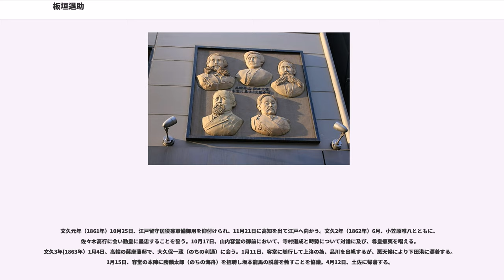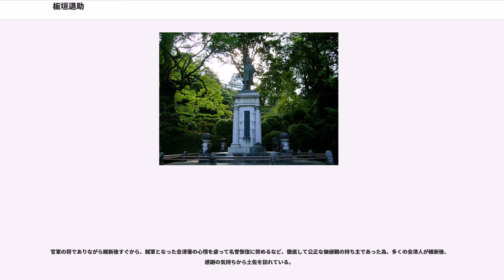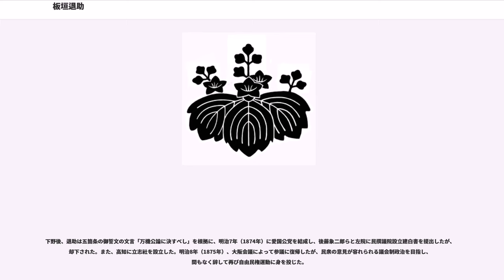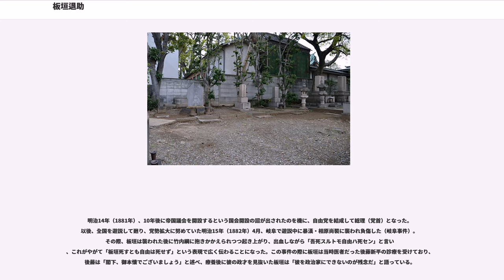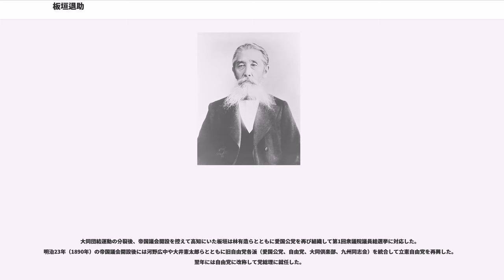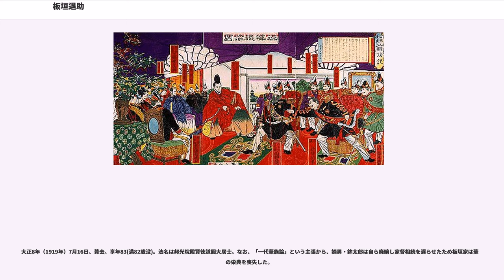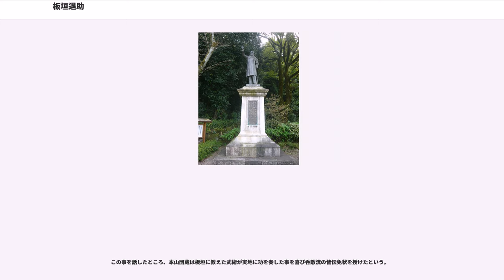板垣退助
板垣 退助（いたがき たいすけ、天保8年4月17日（1837年5月21日） - 大正8年（1919年）7月16日）は、日本の武士（土佐藩士）、政治家。幼名は猪之助。退助は通称。諱は初め正躬（まさみ）、のち正形（まさかた）。号は無形（むけい）。栄典は従一位勲一等伯爵。土佐三伯の1人（他に後藤象二郎、佐々木高行）。明治維新の元勲。自由民権運動の主導者として知られ、「庶民派」の政治家として国民から圧倒的な支持を受けていた。薨去後も民主政治の草分けとして人気が高く、第二次世界大戦後は50銭政府紙幣、日本銀行券B100円券に肖像が用いられた。

天保8年4月17日（1837年5月21日）、土佐藩上士（馬廻格・300石）乾正成の嫡男として、高知城下中島町（現 高知県高知市本町通2丁目）に生まれた。なお、乾家は武田信玄の重臣であった板垣信方を祖とした家柄である（退助の復姓については後述）。後藤象二郎とは竹馬の友である。坂本龍馬とは親戚にあたるが、退助は同じ土佐藩の中岡慎太郎のほうが気脈が通じたらしく交誼が良く知られている。しかし、龍馬の桂小五郎宛ての書簡には乾退助を紹介する記述があり、また退助も龍馬の脱藩の赦免に奔走するなど、面識があり互いに尊敬しあう関係であったようである。
上士と下士の身分が確立されていた土佐藩の中で谷干城や佐々木高行と同じく、下士に対し寛大だった。

少年期は腕白そのものであったという。退助は晩年、自分の少年時代を振り返り「母が予を戒めて云ふに喧嘩しても弱い者を苛めてはならぬ、喧嘩に負けて帰れば母叱って直ぐに門に入れない。成長すると、また仮りにも卑怯な挙動をして祖先の家名を汚してはならぬと教えられた」と述懐している。

安政3年（1856年）8月8日、高知城下の四ヶ村（小高坂・潮江・下知・江ノ口）の禁足を命ぜられ神田村に蟄居し、ここで身分の上下を問わず庶人と交わる機会を得る。一時は家督相続すら危ぶまれたが、父・正成の死後、家禄を220石に減ぜられて家督相続を許された。

文久元年（1861年）10月25日、江戸留守居役兼軍備御用を仰付けられ、11月21日に高知を出て江戸へ向かう。文久2年（1862年）6月、小笠原唯八とともに、佐々木高行に会い勤皇に盡忠することを誓う。10月17日、山内容堂の御前において、寺村道成と時勢について対論に及び、尊皇攘夷を唱える。文久3年(1863年）1月4日、高輪の薩摩藩邸で、大久保一蔵（のちの利通）に会う。1月11日、容堂に随行して上洛の為、品川を出帆するが、悪天候により下田港に漂着する。1月15日、容堂の本陣に勝麟太郎（のちの海舟）を招聘し坂本龍馬の脱藩を赦すことを協議。4月12日、土佐に帰藩する。

慶応元年(1865年）1月14日、洋式騎兵術修行を命ぜられ、江戸で幕臣・倉橋長門守（騎兵頭）や深尾政五郎（騎兵指図役頭取）らにオランダ式騎兵術を学ぶ。慶応2年（1866年）11月、薩摩藩士の吉井友実らと交流する。慶応3年(1867年）2月、水戸浪士の中村勇吉・相楽総三らを独断で江戸の土佐藩邸に匿う。

退助は土佐藩の上士としては珍しく武力倒幕を一貫して主張していた（当時の土佐藩上士は公議政体論が主流）。慶応3年（1867年）5月には上洛し、前月に脱藩の罪を許されたばかりの中岡慎太郎の手紙を受けて5月18日、京都の料亭「近安楼」で、福岡藤次・船越洋之助らと共に中岡と会見し武力討幕を議した。さらに5月21日、中岡の仲介によって、京都の小松清廉邸で、土佐藩の谷干城・毛利恭助らと共に薩摩藩の西郷吉之助（のちの隆盛）らと武力討幕を議し、退助は「戦となれば、藩論の如何に拘らず、必ず土佐藩兵を率いて薩摩藩に合流する」と決意を語り、薩土密約を結ぶ。翌日、退助は山内容堂へ拝謁して、時勢が武力討幕へ向かっていることを説き、江戸の土佐藩邸に水戸浪士を秘かに匿っている事実を告げる。5月27日、薩土密約に基づき大坂でアルミニー銃300挺を購入し、6月2日に土佐に帰国、藩の大監察に復職し、7月22日には軍制改革を指令する。8月20日、土佐藩よりアメリカ合衆国派遣の内命を受ける（のち中止）。9月6日、土佐勤王党弾圧で投獄されていた島村寿之助、安岡覚之助等を釈放する。これに応じ、七郡勤王党幹部らが議して、退助を盟主として討幕挙兵の実行を決議する。10月、土佐藩邸に匿っていた...